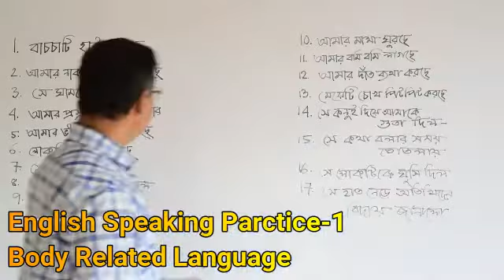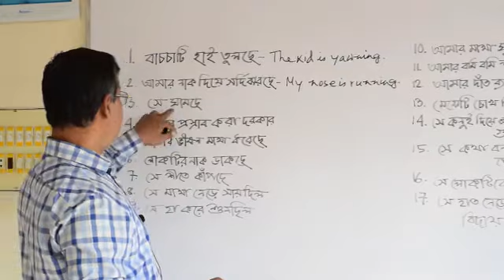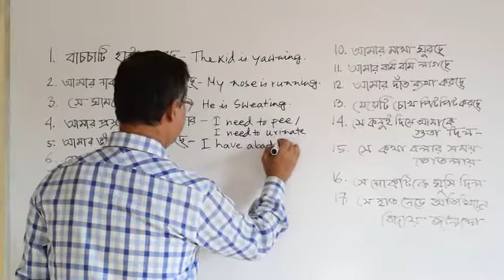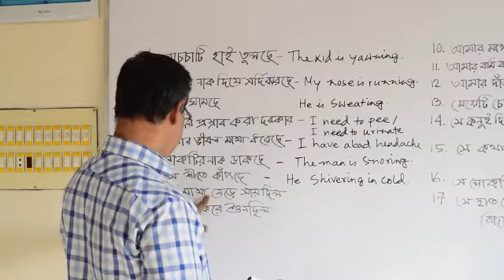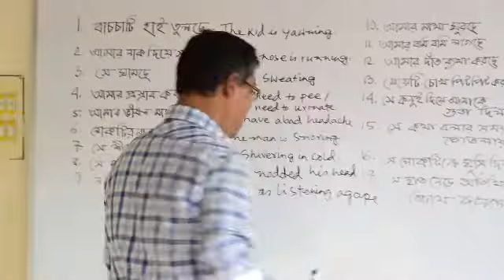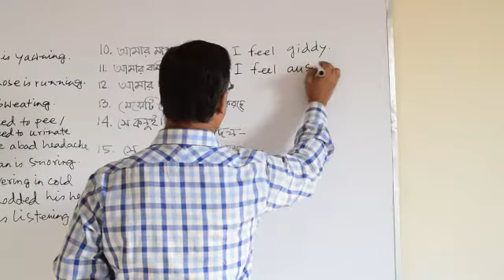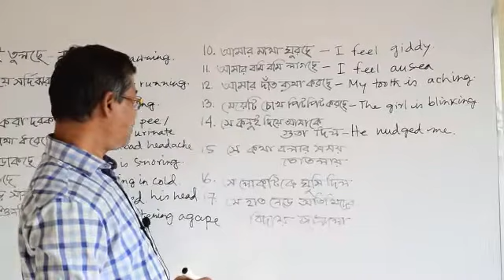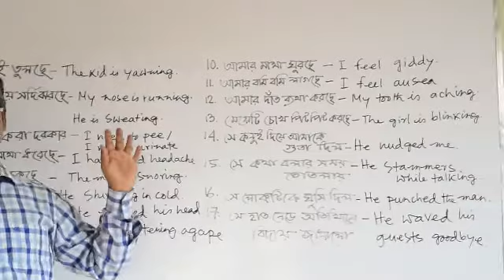Professor. Md Iqbal Hossain/English Speaking Practice-1.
Smart English Language Learning